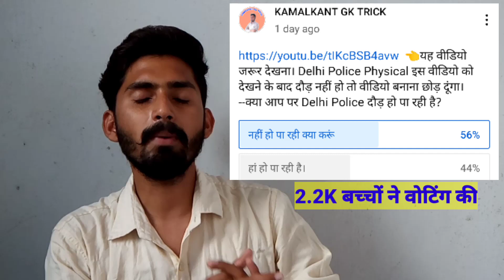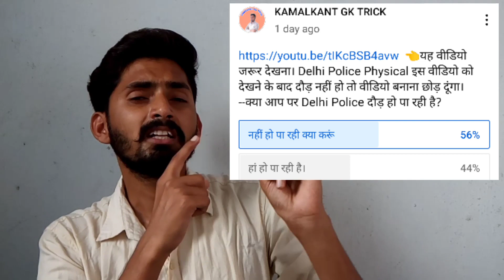Delhi Police Constable Physical Date 2021।🔥नहीं हो रही दौड़।Delhi Police Final Cut-Off 2021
Delhi Police Physical 2021।दिल्ली पुलिस फिजिकल।Delhi Police Constable Physical। Delhi Police Running

Dosto Aaj ki video Me Maine Aapko Delhi Police Constable ke Bare Me Bataya h Ummid h Aapko video Bahut Pasand Aayega Thank you So Much